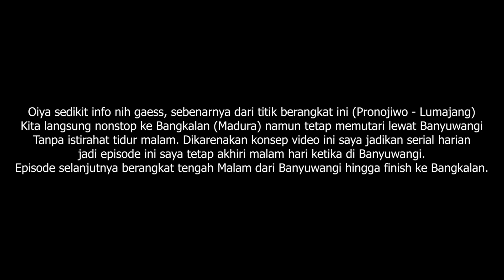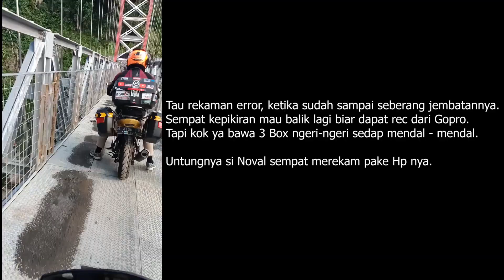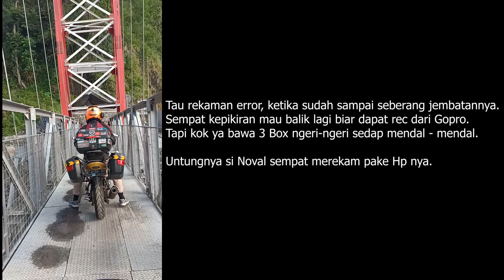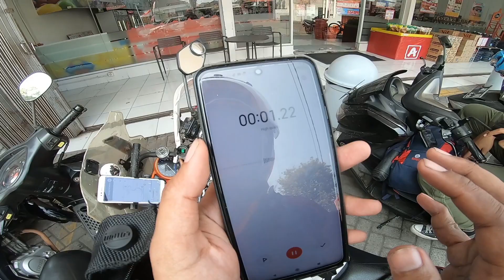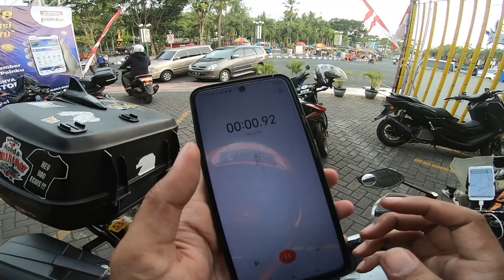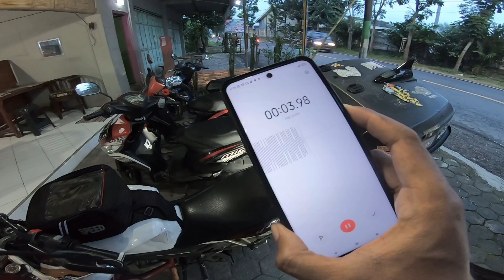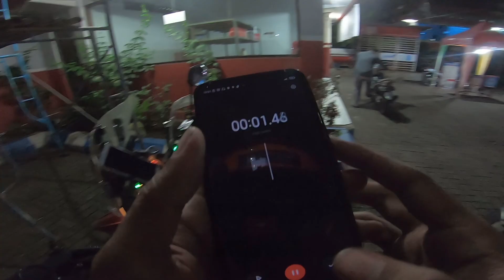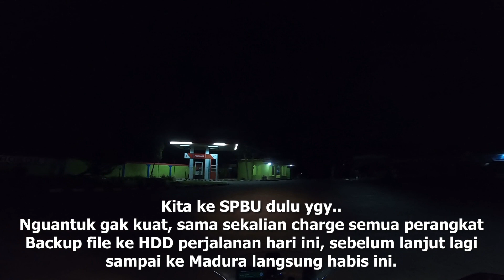DAY16 | Lumajang - Banyuwangi Lewat Bekas Erupsi Semeru | Alas Gumitir Malam Hari |KelilingPulauJawa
Di episode hari ke 16 ini saya melanjutkan lagi perjalanan dari Pronojiwo (kaki gunung Semeru) menuju ke Banyuwangi. Disini saya melewati daerah yang terkena dampak erupsi Gunung Semeru pada tahun 2021 kemarin. Dan juga melewati jembatan gantung Geladak Perak Piket Nol Lumajang

03:05 SPBU PRONOJIWO, LUMAJANG
14:01 JEMBATAN GANTUNG GELADAK PERAK, LUMAJANG
20:14 Candipuro
21:28 Pasirian
29:39 Jatiroto
31:03 KAB. JEMBER
31:14 Tanggul
34:46 Rambipuji
35:17 Jember Kota
44:39 Alas Gumitir
48:47 KAB. BANYUWANGI
49:29 Kalibaru

Support Channel :
10% dari jumlah total donasi setiap bulannya akan kita sedekahkan, terima kasih

Halo Mas Mbak Sedulur semuanya, Terima kasih sudah mampir kesini.
Jangan lupa mampir ke channel saya lainnya.

Terima kasih.